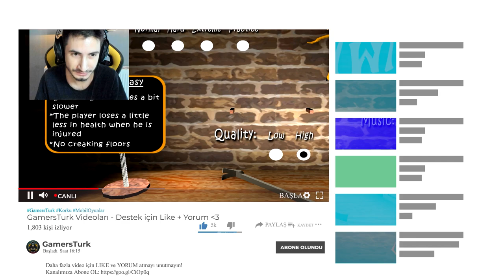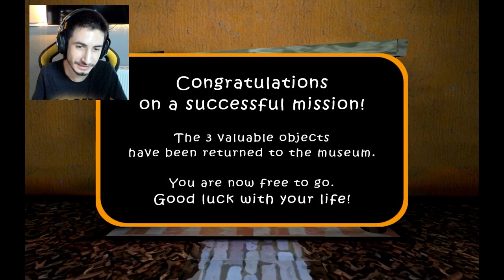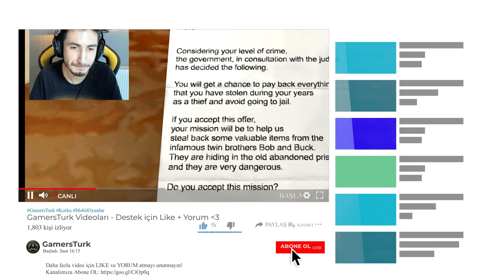KIRMIZI KİLİTLİ KAPIDAN KAÇTIK! (İKİZLER BİRBİRLERİNE VURDU)🤣| THE TWİNS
Merhaba arkadaşlar bugün Granny yapımcısının yeni çıkarmış olduğu The Twins adlı mobil oyunu oynuyoruz.  Dvloper tarafından geliştirilen ikiz kardeşler oyununun hikayesi şöyle. Biz hayatımız boyunca hırsızlık yapan bir karakteriz. Bize bir şans verildi ya hapse gireriz yada onların vermiş olduğu zorlu görevi yaparız. "İkizler" olarak da adlandırılan iki tehlikeli kötü şöhretli suçlunun binasına girmeli ve korudukları değerli çalıntı malları geri çalmalıyız. Eğer bu görevi başarılı bir şekilde tamamlarsak serbest bırakılacağız ve hayatımız boyunca istediğimiz şeyleri yapabileceğiz. Ama dikkatli olmalıyız ikizler çok tehlikeli.

🚫 Abonelerimizin dikkatine !